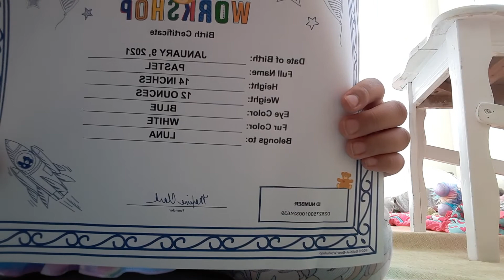Target gift card and Build-A-Bear Workshop birth certificate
gift card and and birth certificate